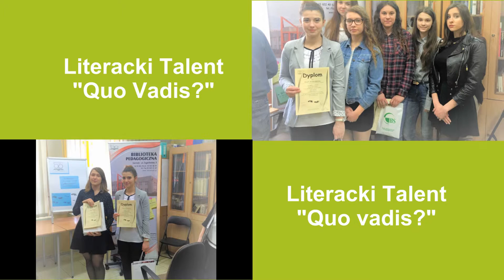IX Konkursu Literacki Talent "Quo vadis?